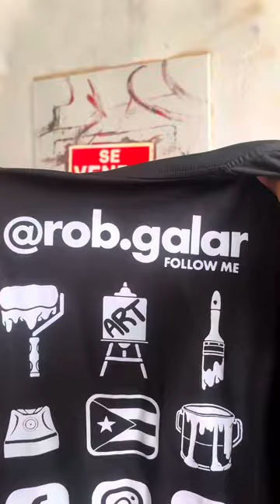Convirtiendo $0 en $10,000 - Día 5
No puedo creer lo que acaba de pasar en esta pintura 🫣

Check out the mind blowing ART. Click this link to see for yourself: